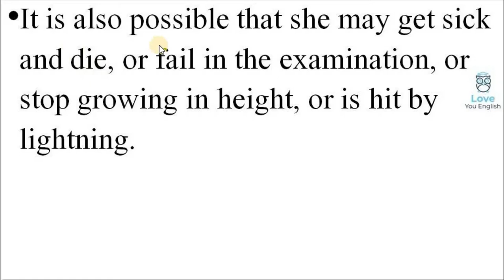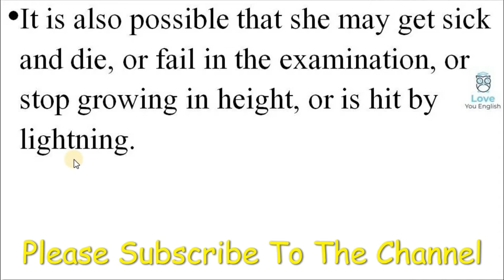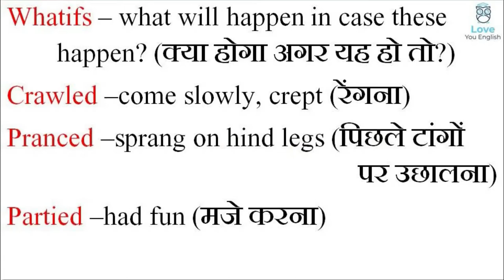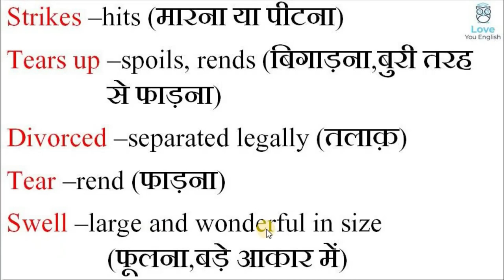NCERT Class 6 Honeysuckle – What If – Poem - 8 | Summary In Hindi l Poem Summary l CBSE Book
what if class 6,
 what if class 6 in hindi,
 what if class 6 in English,
 what if class 6 story,
 what if poem in hindi,
 what if in hindi,
 what if in English,
 what if summary,
 what if summary in hindi,
 what if class 6 summary,
 what if full explanation,
 CBSE English,
 english summary,